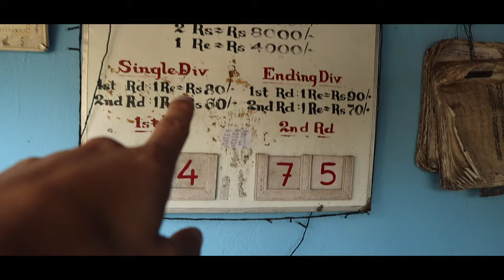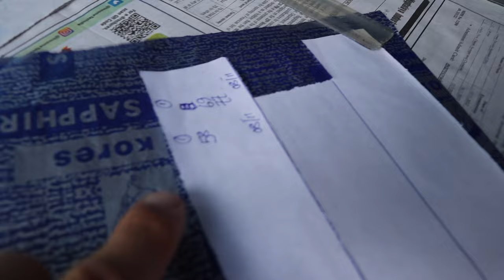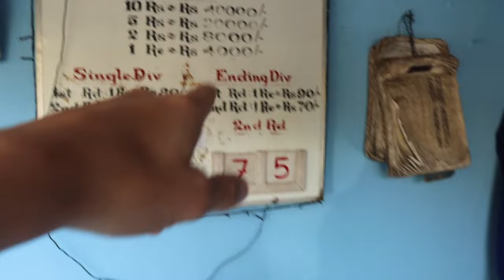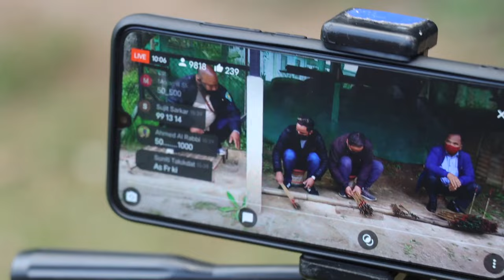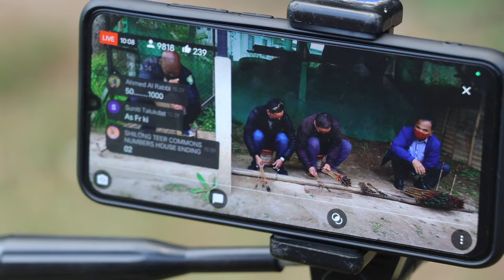FOREIGNER PLAYING TEER IN MEGHALAYA | Shillong Vlog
Its my First Time in Meghalaya and I started my Journey in the beautiful City of Shillong. Shillong is not only the Capital, it is also known for one of the most unique betting Sports, Teer. Shillong Teer is a unique Lottery Game connected with Archery Sport. In Shillong Teer Lottery Game, winners are selected by correctly guessing the number of Arrows shot in a day.
Let's see if we guessed correctly and become rich :D :D

Join me on my Mission to Travel to EVERY STATE In India ! 😍

If you’re reading this you’re a real Travel Bro !